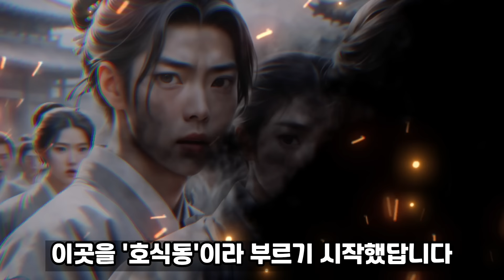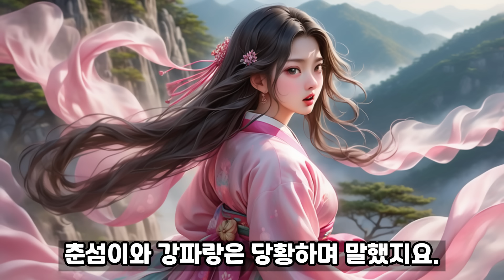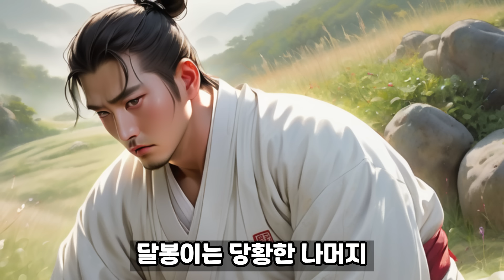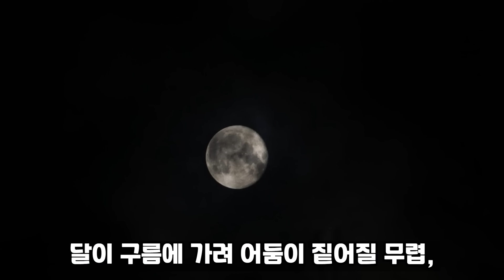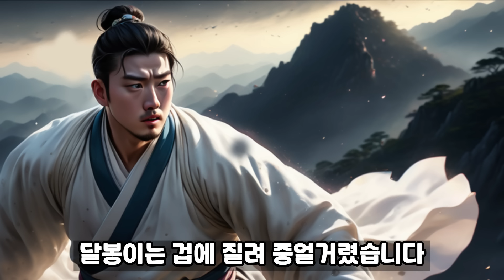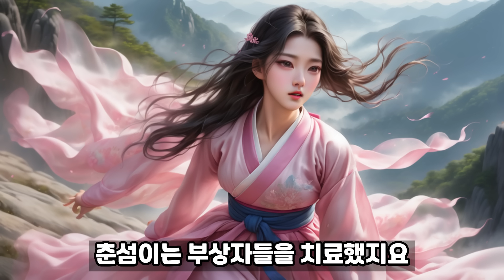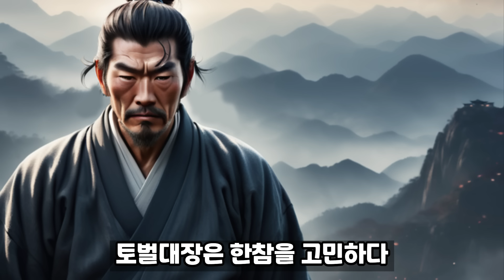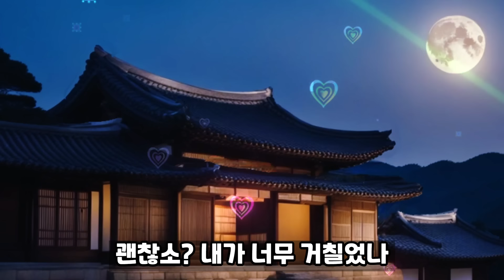[야담TV 27] 마을 처녀들에게 흑심 품었다가 호랑이에게 물려 갈뻔한 총각 / 재밌는 이야기 / 야담 / 설화 / 조선시대 / 괴담 / 전설 / 옛날이야기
안녕하세요! 조선시대 선조들의 해학과 풍자가 있는 야담, 민화, 옛날 이야기를 재미있게 재구성하여 교훈과 함께 시청자들에게 소개하는 채널입니다.

-기여자: 양현정